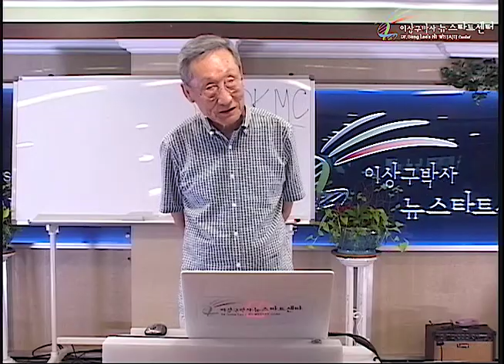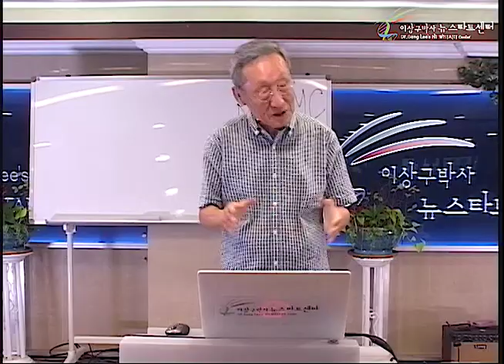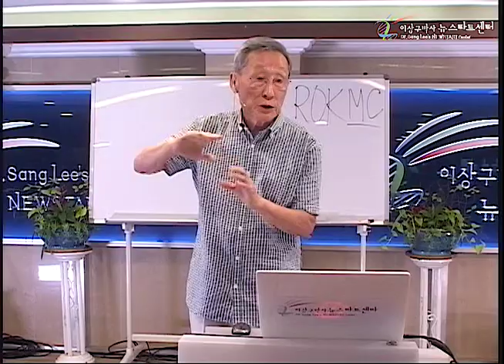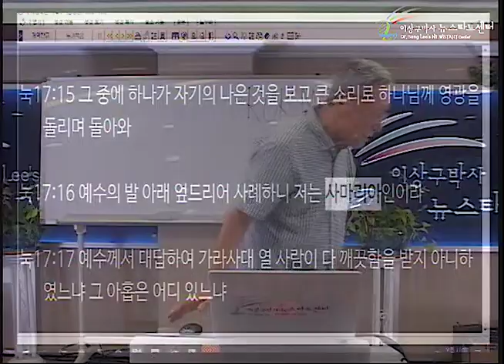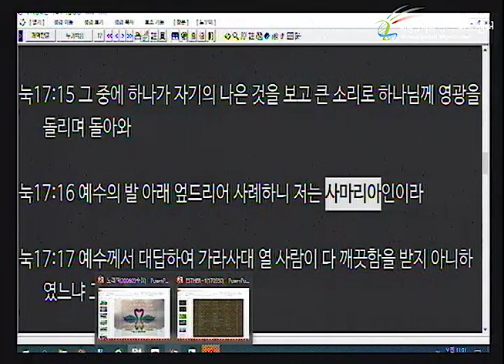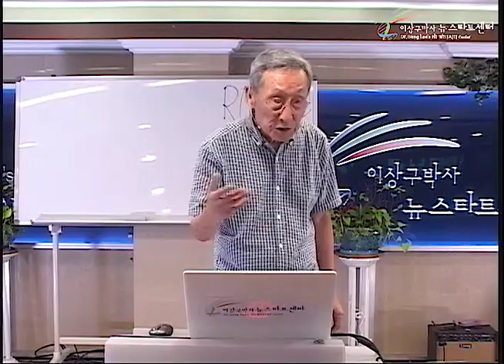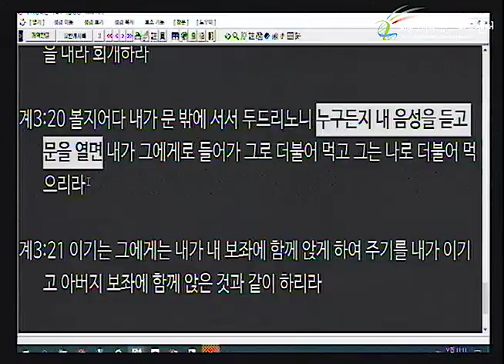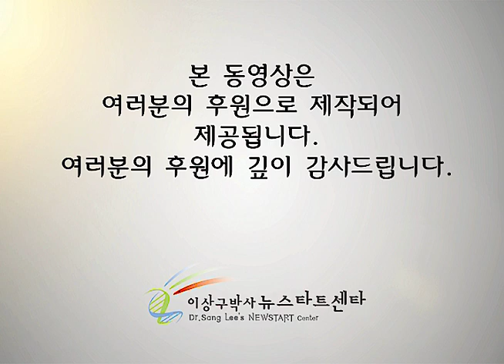H243 06 회개도 없이 치유하신 열명의 문둥병자